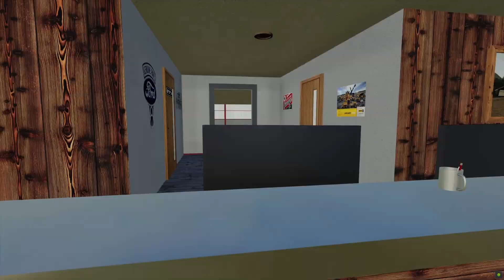Farming Simulator 19 | construction timelapse | #7 season 2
Most of the mods are private.